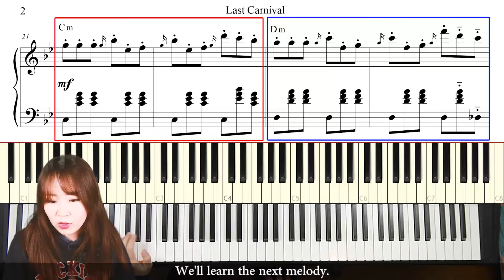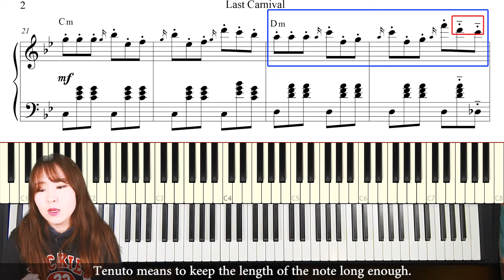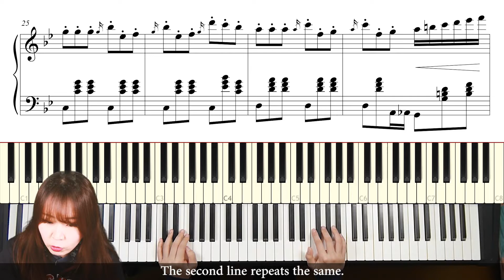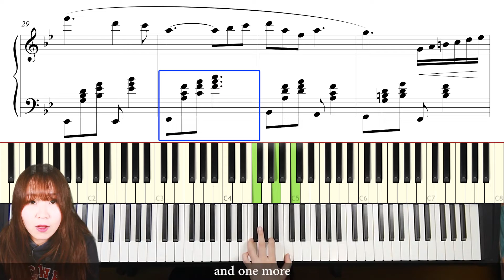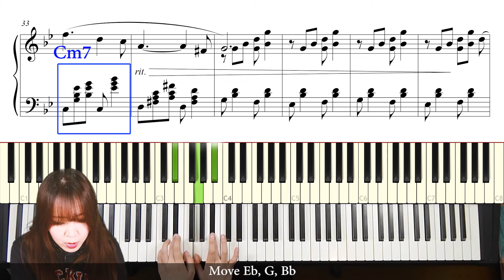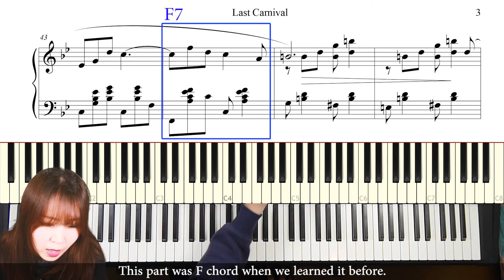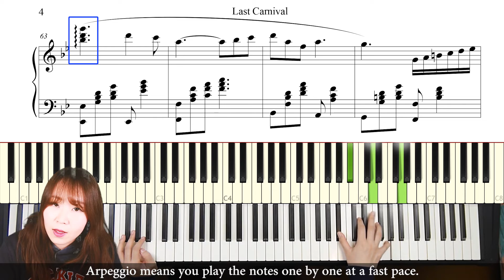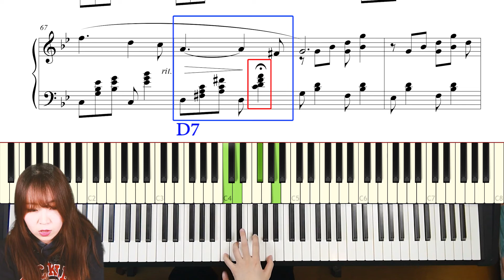Last Carnival(Acoustic Cafe)Tutorial배우기_두번째(2)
차근차근 배워보고, 궁금한 것이 있다면 언제든 질문주세요!

어플로 피아노를 배워보세요!
Want to learn the piano? This is the quickest and easiest way